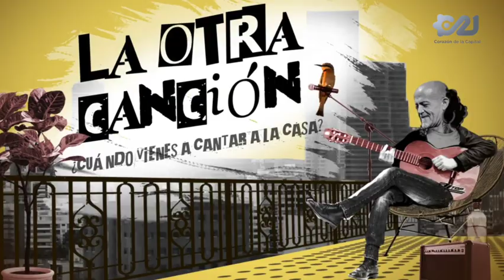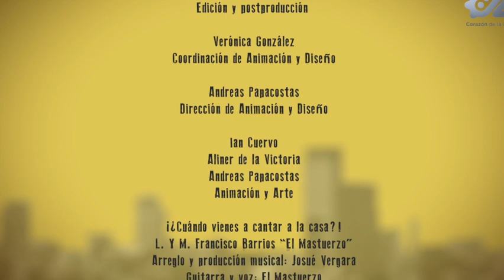CONCIERTO “Una rola más” | La otra canción ¿cuándo vienes a cantar a la casa? | 5 enero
✨CONCIERTO “Una rola más”🎶
Final de la tercera temporada de “La otra canción”.

Francisco Barrios 'El Mastuerzo' se sube al escenario con Paulina Parga, Markos Cadena, Iván García, Renee Goust “La Centaura del Norte” y Tere Estrada.  🎸

Una producción original de Capital 21.